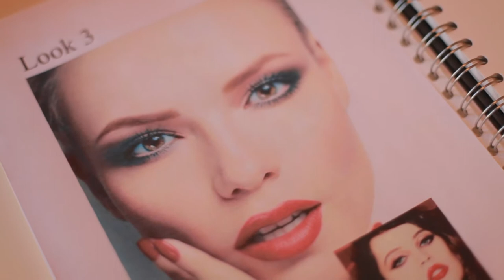Daniela Flores Fashion Photographer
Small doc we made for Fashion Photographer in Scotland. Was a really great shoot.